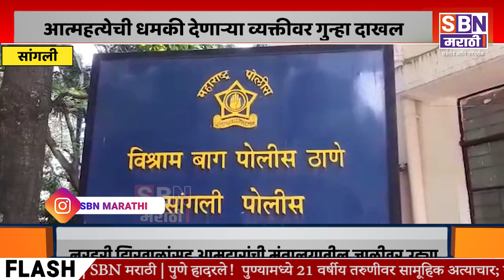SANGLI | फ्लॅटचे कुलूप तोडून ताबा घेत बँकेच्या कर्मचाऱ्यांना आत्महत्येची धमकी, गुन्हा दाखल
हनुमाननगर येथील फ्लॅटचे कुलूप तोडून ताबा घेत बँकेच्या कर्मचाऱ्यांना आत्महत्येची धमकी देणाऱ्या व्यक्तीवर गुन्हा दाखल